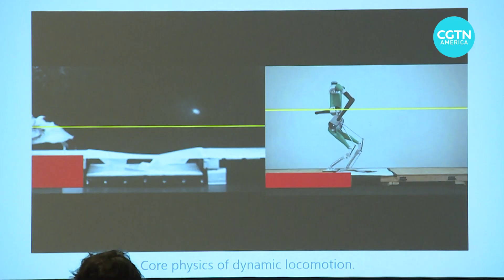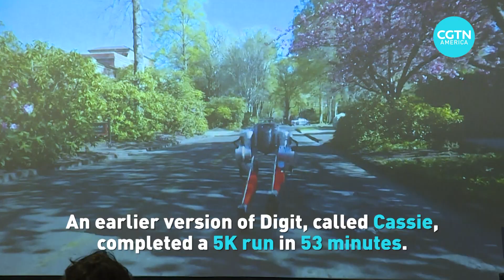Meet digit the walking robot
There’s always been fear over robots taking over human jobs. Some of that anxiety dissipated during the COVID-19 pandemic, as businesses found themselves understaffed and needing robot help.

See how robotic technology advanced during the pandemic as CGTN’s Mark Niu checks out the ROBObusiness conference to find out.